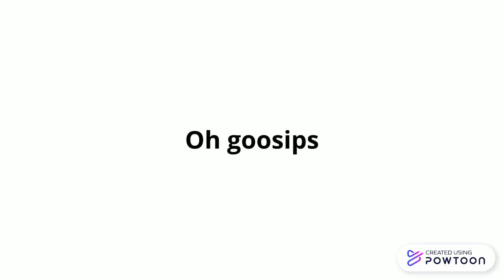Viacom is a goosip